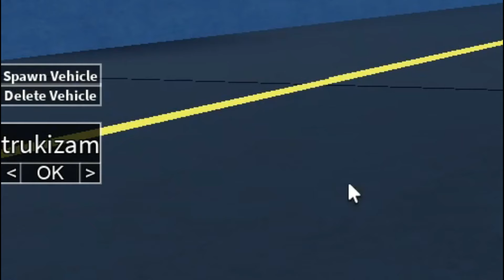BANG BOY JADI SOPIR TRUK OLENG DI ROBLOX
BANG BOY GAMING ROBLOX - BANG BOY JADI SOPIR TRUK OLENG DI ROBLOX ft @Shasyaalala
BANG BOY GAMING ROBLOX INDONESIA CHANNEL INI TERINSPIRASI DARI PANDU GAMING, BABY DEL, MELOBI, MIUUU DAN ANGGOTA SCOUT TEAM LAINYA, DI CHANNEL INI BANG BOY GAMING AKAN BERMAIN GAME ROBLOX, GAME ANDROID DAN AKAN BERMAIN BANYAK GAME, DAN BANG BOY JUGA AKAN RECTION ANIMASI ANIMASI LUCU YANG ADA DI YOUTUBE. BANG BOY JUGA INGIN BERMAIN GAME SEPERTI MIAWAUG DAN BANG ACI GAME SPOT ATAU MISTER CEMPRENG GAMING, KARNA SELAIN GAME ROBLOX, BANG BOY GAMING JUGA INGIN MAIN GAME PC YANG KOCAK, LUCU DAN SERU.
YOUTUBE CHANNEL BANG BOY GAMING MEMAINKAN SEMUA GAME ROBLOX GAME ROBLOX BROOKHAVEN ROLEPLAY, ROBLOX SIMULATOR, ROBLOX TYCOON, DAN SEMUA GAME ROBLOX YANG TENTUNYA BISA MENGHIBUR KALIAN SEMUA.
AGAR KITA BISA BERMAIN BERSAMA DAN MEMBUAT KONTEN YOUTUBE GAMING ROBLOX INDONESIA BERSAMA BANG BOY GAMING.